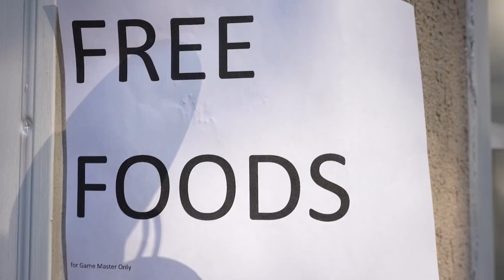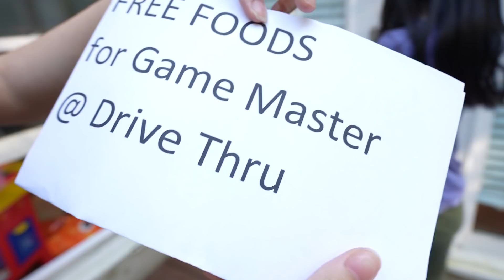McDonalds Drive Thru Prank on Game Master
Game master get prank when he use the McDonalds Drive Thru to get free food. Chloe set up a McDonalds drive thru to give away free foods to Game Master and when he eats it, he will regret it.